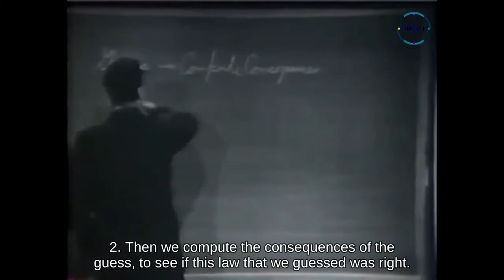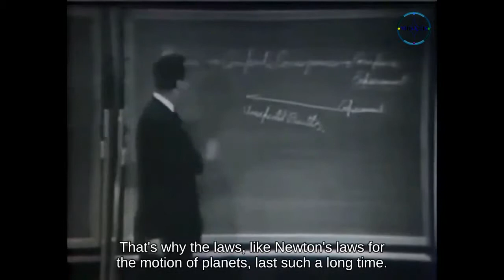The Key to Science | Richard Feynman | The Scientific Method - Guess Compute Compare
Now I am going to discuss how we would look for a new law.

In general, we look for a new law by the following process.

1. First we guess it. (Audience laughs)

Well, don't laugh that's really true.

2. Then we compute the consequences of the guess, to see if this law that we guessed was right, we see what it would imply.

3. Then we compare those computation results to nature, or we say compare to experiment or experience.

Compare it directly with observation to see if it works.

4. If it disagrees with experiment, it's wrong.

In that simple statement is the key to science.

It doesn't make a difference how beautiful your guess is.

It doesn't make a difference how smart you are who made the guess or what his name is.

If it disagrees with experiment, it's wrong.

Now you see of course, that with this method, we can disprove any definite theory.

You have a definite theory, a real guess, from which you can clearly compute consequences, which could be compared to experiment, and in principle we can get rid of any theory.

We can always prove any definite theory wrong.

Notice however, were we never prove it right.

Suppose that you invent a good guess, calculate the consequences to discover that every consequence that you calculate agrees with experiment.

The theory is then right?

No. It is simply not proved wrong.

Because in the future, there could be a wider range of experiments to compute a wider range of consequences, and you may discover then that the thing is wrong.

That's why the laws, like Newton's laws for the motion of planets, last such a long time.

He guessed the law of gravitation.

He calculated all kinds of consequences for the solar system and so on, compared them to experiment, and it took several hundred years before the slight error of the motion of mercury was developed.

During all that time, the theory had been failed to be proved wrong, and could be taken to be temporarily right, but it can never be proved right, because tomorrow's experiment may succeed in proving what you thought was right, wrong.

So we never are right, we can only be sure we're wrong.

However, it's rather remarkable how we can last so long.

I mean, have some idea which would last so long.

I must also point out to you that you cannot prove a vague theory wrong.

If the guess that you make is poorly expressed and rather vague.

And the method that you use for kinda figuring out the consequences is rather a little vague, you're not sure.

And you just say, I think everything's because it's all due to Mughals, and Mughals do this and that more or less.

So I can sort of explain how this works.

Then you see that that theory is good because it can't be proved wrong.

If the process of computing the consequences is indefinite, then with a little skill any experimental result can be made to look like an expected consequence.

You're probably familiar with that in other fields.

For example A hates his mother.

The reason is of course, because she didn't caress him or love him enough when he was a child.

Actually, if you investigate, you find out that as a matter of fact, she did love him very much and everything was alright.

Well then, it's because she was overindulgent when he was...

So by having a vague theory it's possible to get either results.

Now the cure for this one is the following.

It would be possible to say, if it were possible to state ahead of time, how much love is not enough and how much love is overindulgent exactly.

Then there would be a perfectly legitimate theory against which you can make tests.

It is usually said when this is pointed out.

How much love is and so on...

Oh, you are dealing with psychological matters these things can't be defined so precisely.

Yes, but then you can't claim to know anything about it.